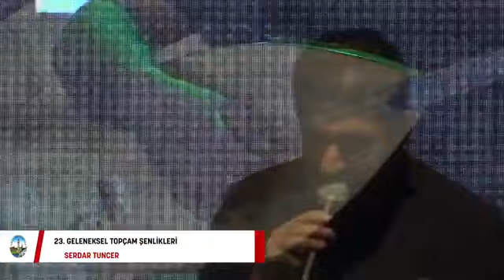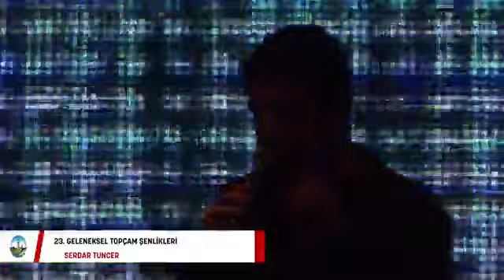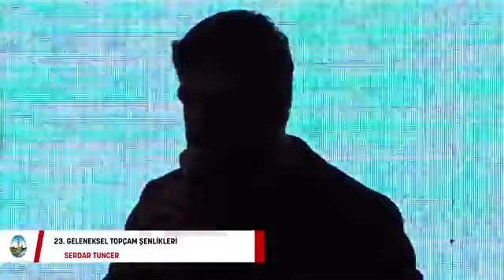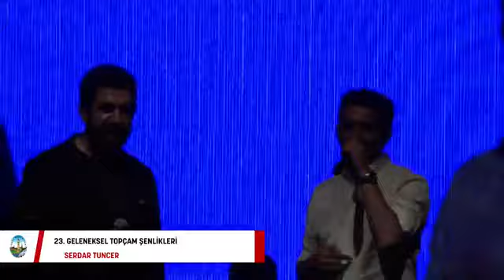Tokat Topçam Şenliklerinin 3.Gününde Serdar Tuncerin Programıyla Tokatlılar Güzel Bir Gece Yaşadılar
Muhabbetten Muhammed oldu hâsıl,
Muhammed'siz muhabbetten ne hâsıl?
(Bezm-i âlem Valide Sultan)

Asıl dosta ulaşmaktı gayemiz,
Söyleşimize davet bahanemiz.

Güzel dost Serdar Tuncer'i şehrimizde ağırlıyoruz. Hoş sohbeti için teşekkür ederim.